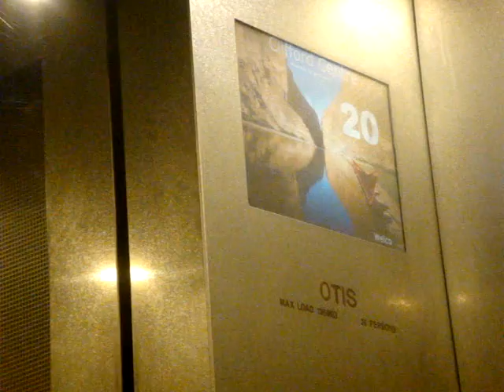Clifford Centre, Singapore - Otis Elevonic 411M High-Speed Elevator [Series 2] (Part Two)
While the low-rise elevators in this building have been kind of disappointing, the office block ones have a surprisingly nice LCD display with an American-style beep.

Technical specifications :
Floor served : 2, 20 to 29
Capacity : 20 persons/1360kg
Manufacturer : Otis Elevator Company
Model: Elevonic 411M (TBC)
Year installed: ~1977 (Original), 1990s (411M)
History : Likely modernized